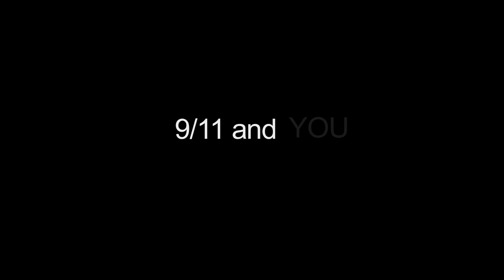9/11 and You: An introduction by Julie Unruh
9/11 and YOU is a WGN-TV News video project. We're asking you to tell us how you've been affected by the events of 9/11 and how life has changed as a result. Please make a video and send us pictures that tell your story.

By uploading your video and pictures you are giving WGN-TV permission to use your video for on-air purposes.

We look forward to hearing from you and thank you for sharing your story.